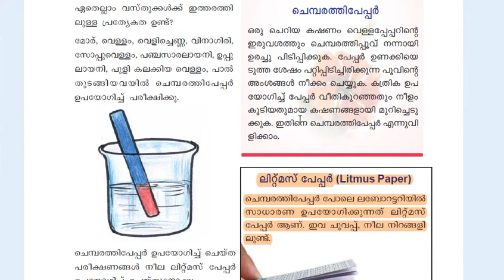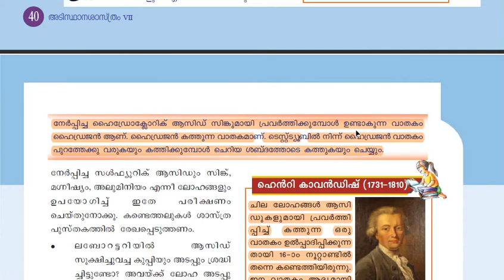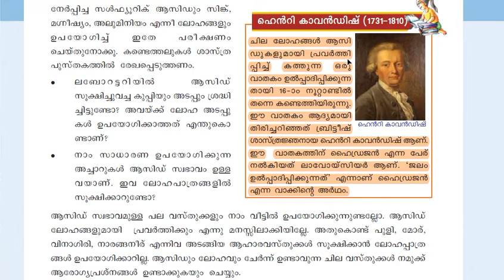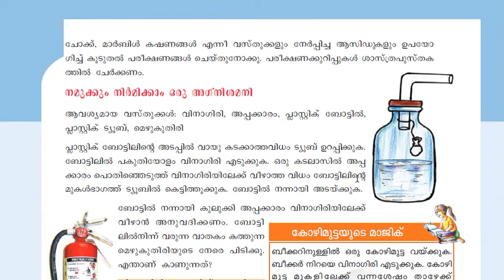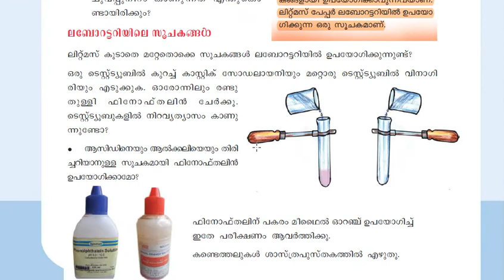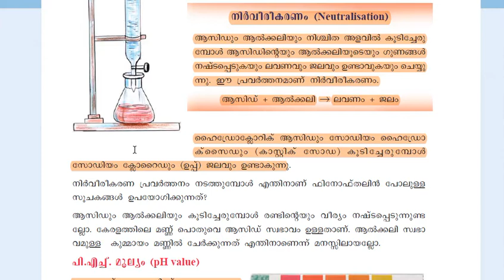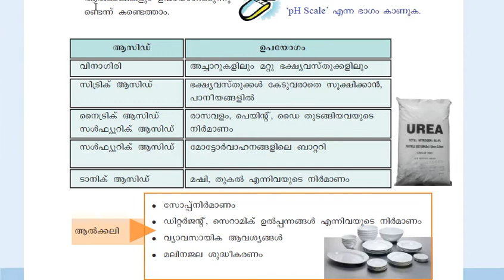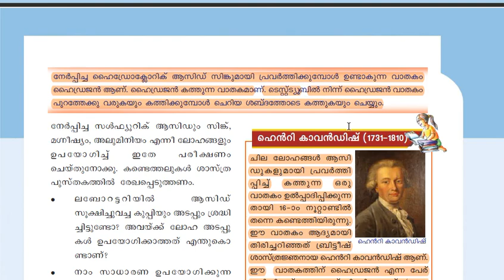SCERT class 7 science | Kerala PSC science | 7th standard SCERT science chapter 3 | Ep:37